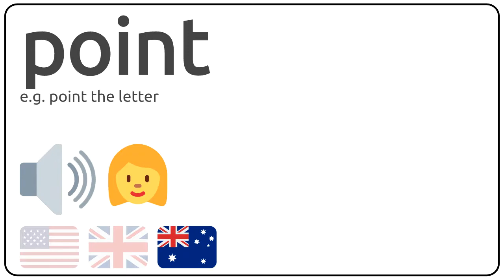How to pronounce point in english?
How to pronunce point in english
How to pronunce point in american accent 🇺🇸?
How to pronunce point in british accent 🇬🇧?
How to pronunce point in australian accent 🇦🇺?

Como se dice point en ingles?
Como se pronuncia point en ingles?